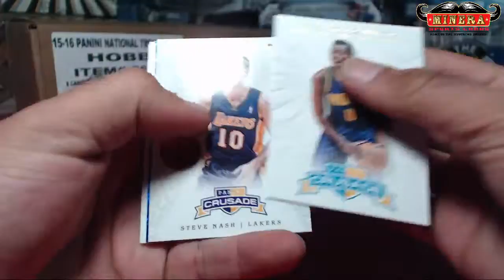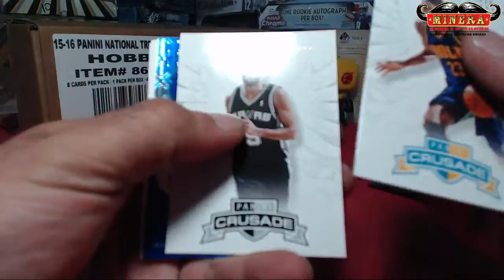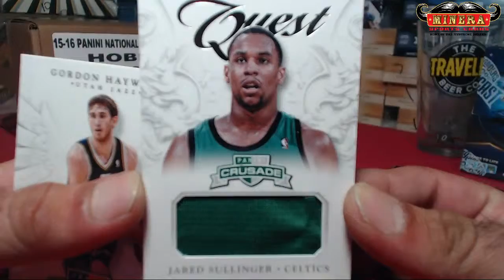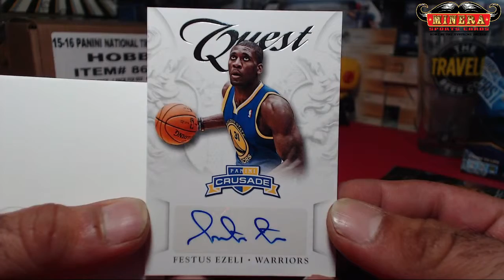briven67~2012-13 Panini Crusade Basketball Hobby Box Break